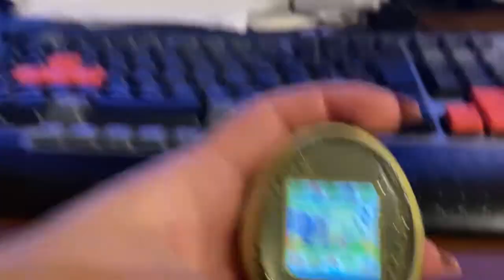Tamagotchi IDL - Растим персонажей вместе (часть 1)